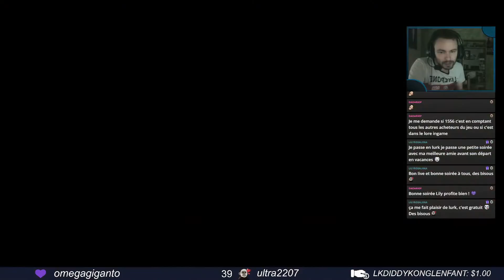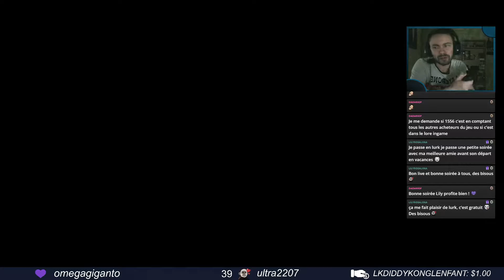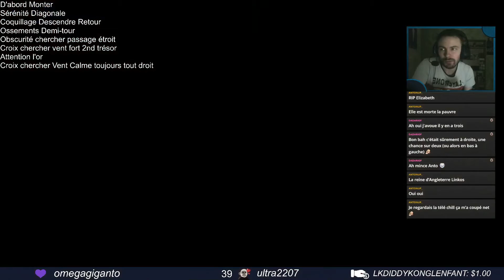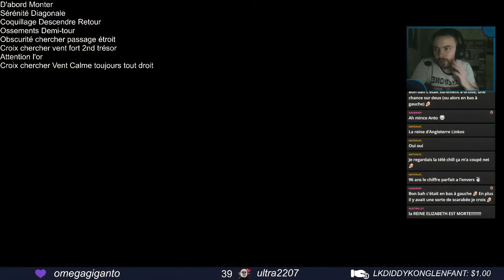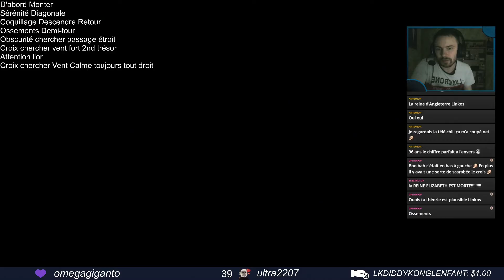15 : ÉNIGMES DÉSERTIQUES | PHOENOTOPIA AWAKENING [FR]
15ème épisode de PhoenotopiaAwakening ! Nous revenons à un endroit non résolu précédemment dans la zone désertique où une énigme peut en cacher une autre !

•► Musiques utilisées :

→ Intro : Phoenotopia Awakening OST Overworld Castella (Encounter)
→ Outro : Phoenotopia Awakening OST - Credits (resolute)

•► Pour me suivre et me soutenir :

→ Battle.net : Linkos# 2845
→ ID Discord : Linkos# 8219
→ CA Switch : SW 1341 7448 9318
→ NNID : NikoS59